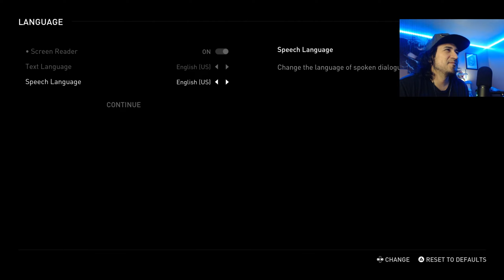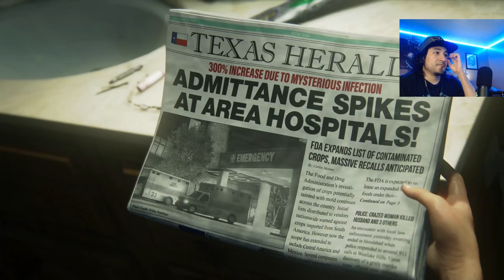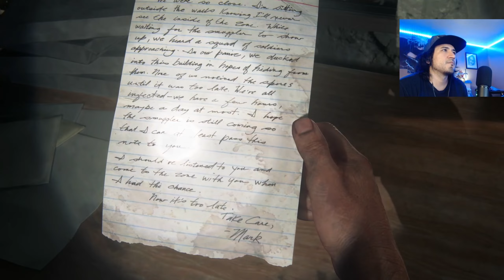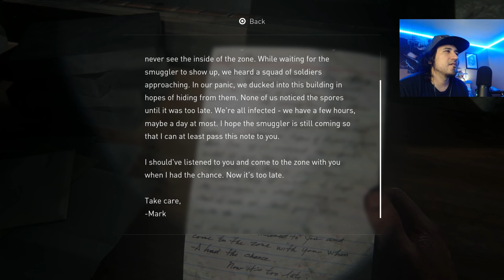The Last of Us Part 1 [PART 1]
One of the Best Games of ALL TIME! This is a blind run of the PS5 versions of the game which is a remake of the remaster of the ps4 version! The game takes you through Sarah and Joel's perspective of the start of a zombie apocalypse.
More Let's Plays below!